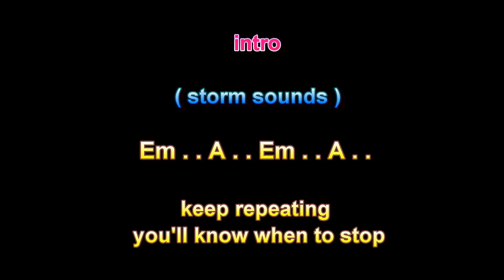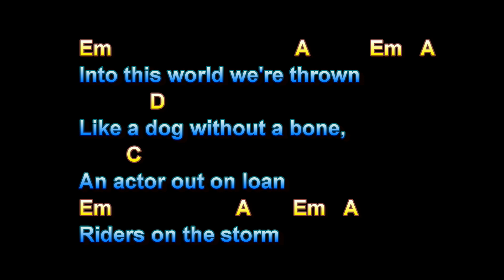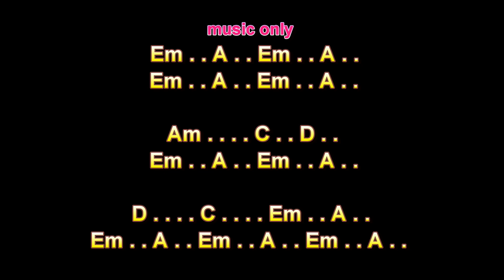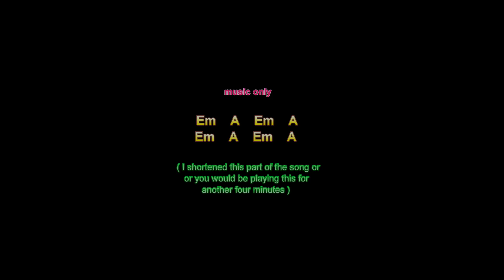Riders On The Storm, The Doors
Riders On The Storm, The Doors, Guitar Playalong Lesson, Larry Lawver